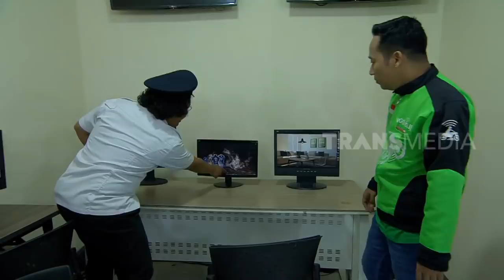OJEK ONLINE DISANGKA SELINGKUHAN | OPERA VAN JAVA (19/09/19) PART 1